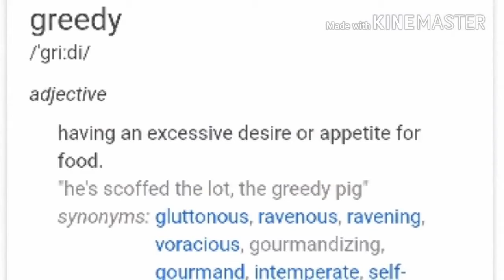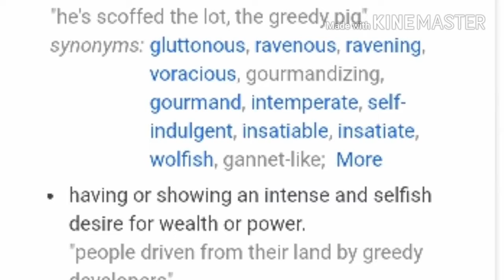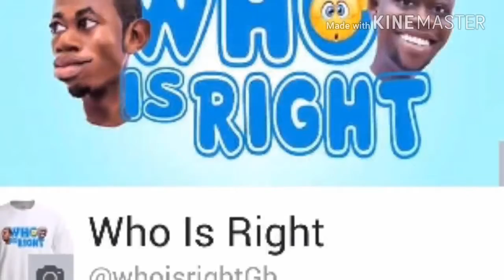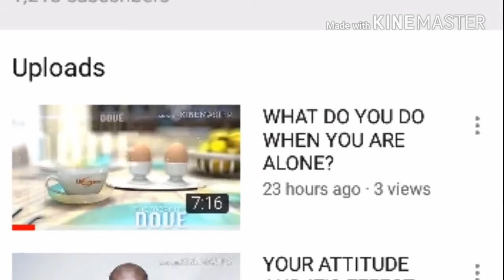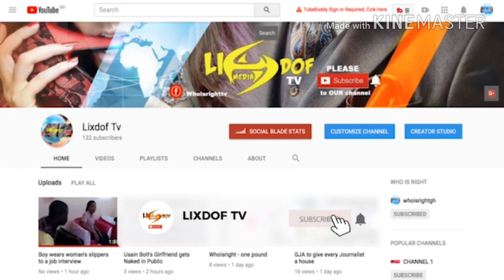THE ACT OF GREED